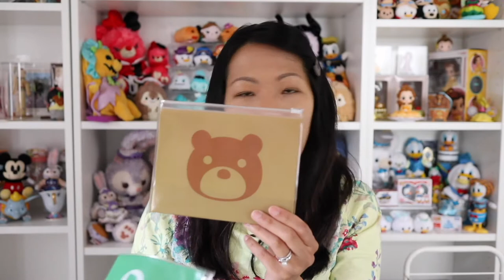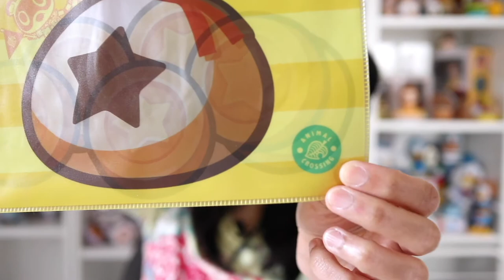Real Animal Crossing Raffle Haul @ Ichiban KUJI Lottery | Nintendo Bandai Japan Exclusive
7-11 and Ito Yokado collaborates with Bandai to host the ever popular Ichibankuji  Lottery, this time featuring Animal Crossing New Horizons. I'll give you the details on how to join the lottery including locations and how the process works, then we'll go into all the awesome prizes that you can win (with real close-ups!) from my own personal stash. You’ll see plush, stuffed toys, mugs, blankets, tables, zipper bags, towels, and more! Prizes carry the theme of camping and the great outdoors!

Thank you for stopping by and spending time with me (^ u ^)/

~Sophie